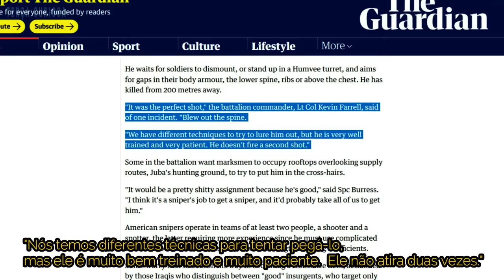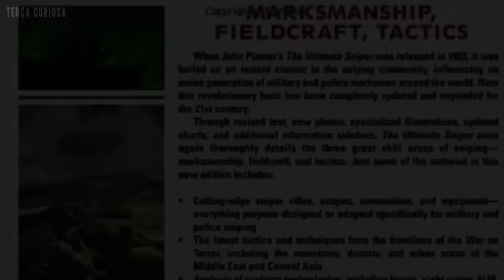O ATIRADOR que ATERRORIZOU as FORÇAS AMERICANAS NO IRAQUE | JUBA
No vídeo de hoje eu vou contar a história de Juba, conhecido como o Atirador de Bagdá que aterrorizou as forças americanas no Iraque. Ele abateu mais de 150 soldados das forças de ocupação e nunca foi capturado. Fiquem até o final, essa história é muito legal.

Júlio Chagas